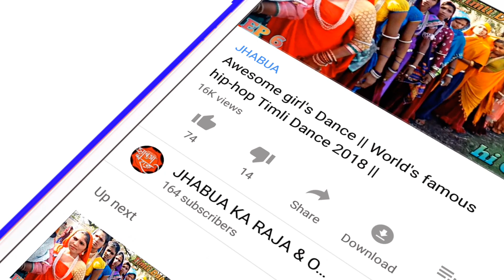2019 Best Adivasi Indian Wedding Dance Performances by Beautiful Girl's